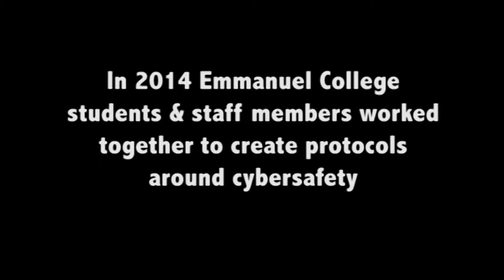Cybersafety at Emmanuel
In 2014 Emmanuel College students and staff members worked together on a cybersafety statement that will help to guide our community in being safe and respectful online. We asked the question, "Why is it important to have our cybersafety statement?"